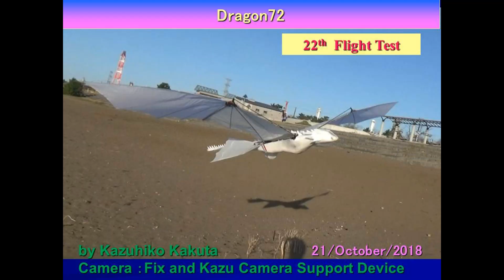Dragon72-1 Dragon Ornithopter : 22th Flight Test-- Very good Flight!!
New Wingtip by Icarex(RipStop) .
Thrust is good.
Left Wing Hinge was broken at hard landing.
I repaired it.

Wing 23mm  --Gear  Center-Arm point from 11.5mm  to 10.5mm
Length of Arm  from 49mm  to 48mm (New Arm which can set length)
Stainless steel Shaft
Battery  1200mAh3cell G7  1400mAh 3cellG7

Width  280cm
Length 186cm
Wight  1010g with Legs (1400mAh)